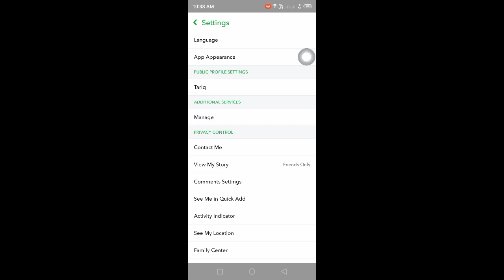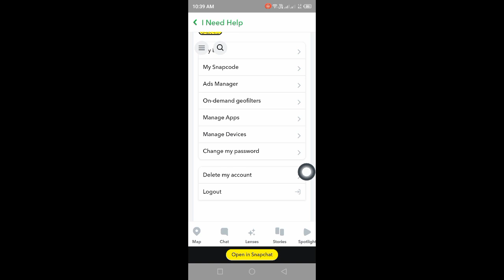Delete Snapchat Account | Security Restriction Please Try Again From This Device After 72 Hours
I hope this video help you delete snapchat account permanently!